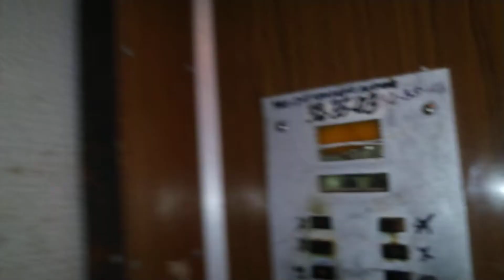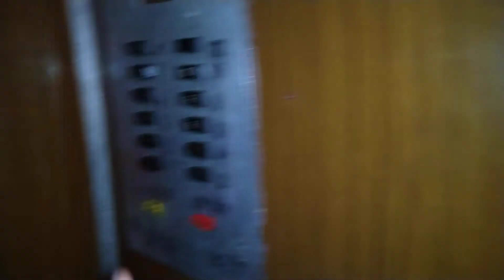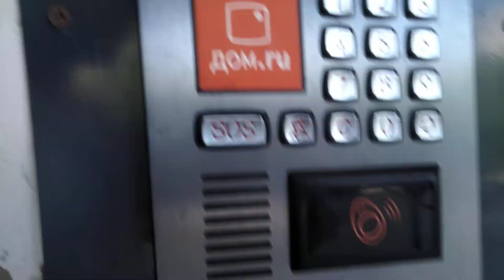Э-93 | Лифты МОЭЛЗ 1978 г.в., V=1 м/с, г/п 500, 320 кг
Нижегородская область, Город Дзержинск, Проспект Циолковского, дом 75/1.